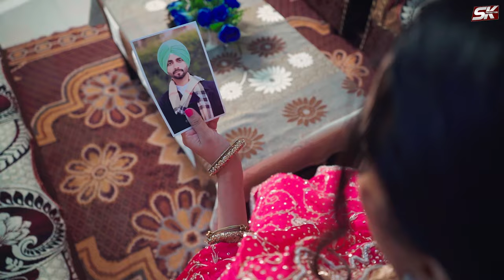Bazzi Ishqe Di | Goppy Baidwan | The Kalakaaar | New Punjabi Song 2024 | SK Production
A FILM BY TEAM JD
Singer : Goppy Baidwan
Lyrics/Composer : Goppy Baidwan
Stating : Mani Bajwa, Simran Bajwa
Spl Thanks : Arwinder, Baljit Baidwan,
Eknoor Sidhu
Dop/Concept : Jass Dhillon
Makeup : Roop Makeover
Assist Director : Raj Verma, Navjot Nagra
Edit/Grading : Burning Light Studio
Producer : Satti khokhewalia
Label : Sk production

Step into a world where every note resonates with passion and every frame tells a story of love's intricacies. "Bazzi Ishqe Di" is not just a song; it's a visual masterpiece that invites you to immerse yourself in its beauty. Feel the raw emotion as Gopi Baidwan's haunting vocals intertwine with the poignant performances of Mani Bajwa and Simran Bajwa. From sweeping landscapes to intimate moments, every scene crafted by DOP Jass Dhillon is a feast for the eyes. Let the seamless editing and grading by Burning Light Studios elevate your viewing experience, drawing you deeper into the heart of the narrative. Join us on a journey of love, longing, and lyrical brilliance with "Bazzi Ishqe Di."